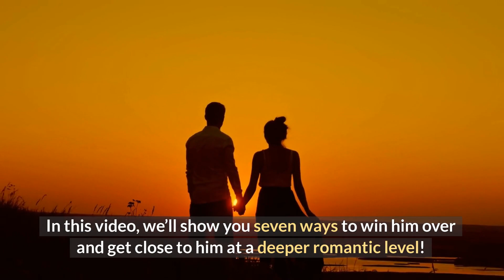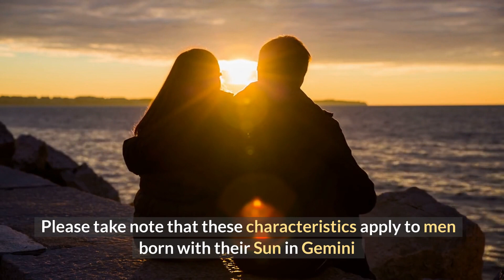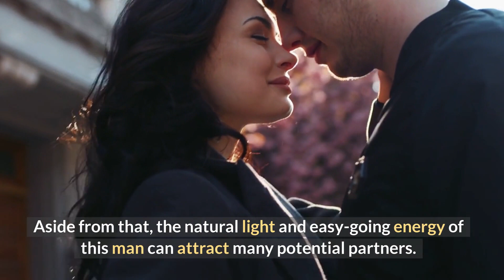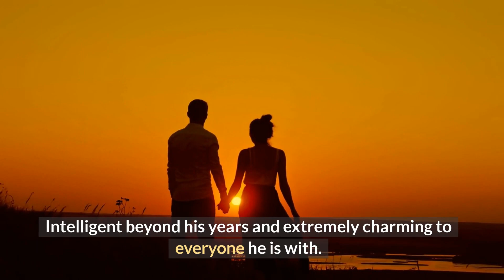How to Make a Gemini Man Fall in Love With You (7 Tips)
7 Tips to Win a Gemini Heart!

If you are looking for even more insights and in-depth training to win your Gemini man's heart, then check out Gemini Man Secrets:

Curious how compatible you are based on your zodiac signs, take the Relationship Compatibility Quiz:

Find The Love That's Right for You (What is Your Zodiac Sign?):
If you are looking for insights into how you can transform your love life based on your zodiac sign, click here to enter your zodiac sign:

Want to learn more about how to win the heart of a man from each zodiac sign, and what makes each man special!

If you have men in your life who have a different zodiac sign, then get more insights about them. Discover how they test you, what they like in a woman, how to win his heart, and more! Click the link and select his zodiac sign:

Watch the next video in this series: How to win the heart of a Cancer Man! And, What Makes Him Special!

The 30 Day Love Challenge!
Are you ready to improve your relationship with your man Emotionally, Physically & Spiritually?
This challenge will take your relationship to the next level.

Want to know how to make men from EVERY Zodiac sign fall in love with you?

Are you looking for more details on How to Win A Gemini Man’s Heart?